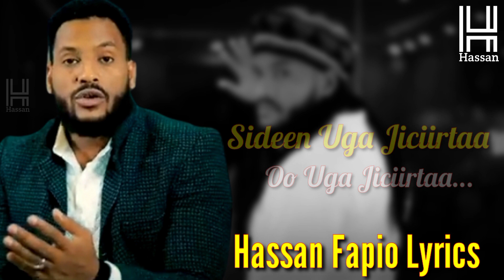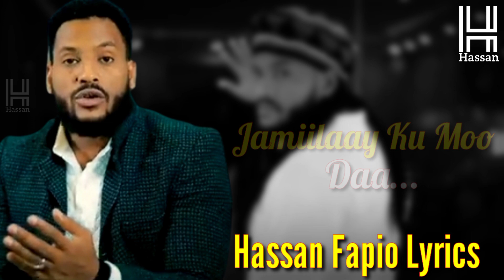FAYSAL MUNIIR - JAMIILA - OFFICIAL MUSIC VIDEO - 2023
FADLAN KUZOO BIIR KANAALKA SI AAD UGA MID NOQOTO ASXAABTA NAGU XIDHAN, KANA DAAWO MUUQAALO KU XIIZO GALIYA IYO HEESO CUSUB.

                                                     MAHADSANIDIIN.